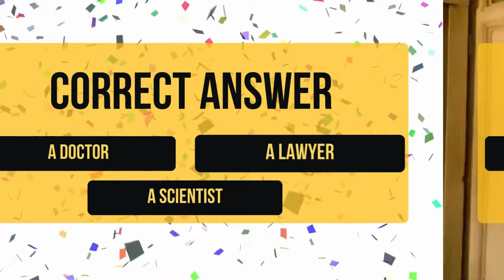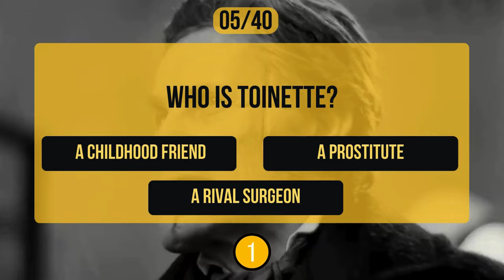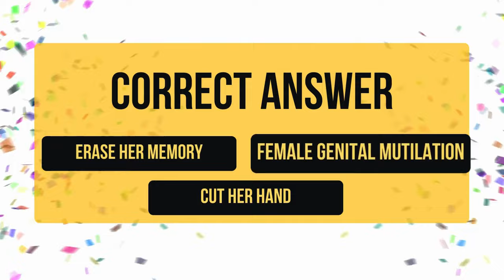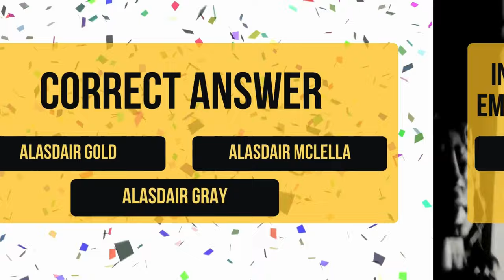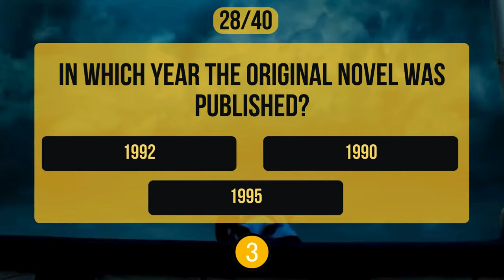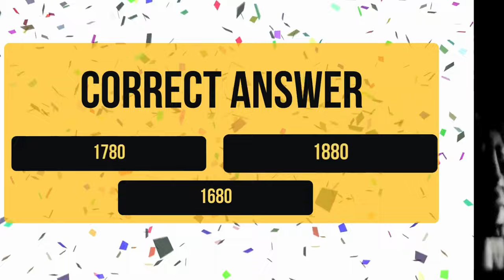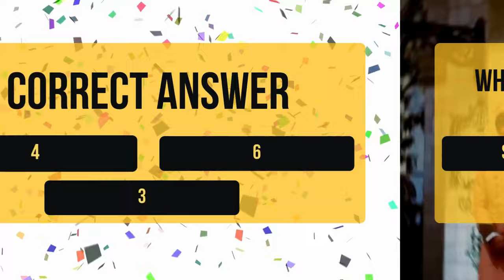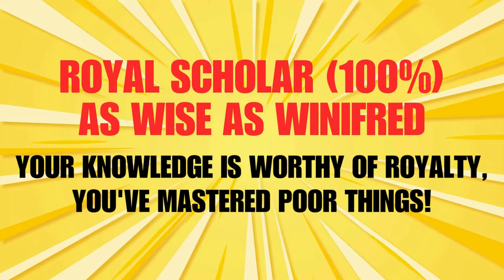Who Knows Poor Things Best? Quiz | poor things movie quiz | ultimate movie quiz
Are you a movie buff with a soft spot for underdog stories? Test your knowledge with our Who Knows Poor Things Best? Quiz | poor things movie quiz | ultimate movie quiz! From rags to riches tales to heartwarming journeys of resilience, these films celebrate the strength found in adversity. Join us as we dive into the world of cinema's most beloved "poor things" and see if you can guess them all! 🌟✨

Get ready to put your film knowledge to the test with our collection of entertaining movie quizzes and riddles.

Join us as we challenge you with brain-teasing questions about classic films, blockbuster hits, and everything in between. Whether you're a casual moviegoer or a die-hard cinephile, there's something here for everyone to enjoy.

Sharpen your wits, grab some popcorn, and let the fun begin as we dive into the world of movies with a twist.

Grading scale 💯

👉Royal Scholar (100%) - As Wise as Winifred: Your knowledge is worthy of royalty, you've mastered Poor Things!

👉Shrewd Apprentice (80-99%) - Learning from the Wise: You possess a sharp mind and understand the movie's core concepts.

👉Needs Royal Guidance (60-79%) - A Few Lessons Needed: Some details might be a little foggy, revisit the movie for a royal education.

👉Confused by Courtly Intrigue (40-59%) - Needs a Simpler Story: The movie's plot might be a bit complex. Time to rewatch and unravel the mysteries.

👉Utterly Bewildered (Below 40%) - Lost in the Castle: The movie's twists and turns might have left you lost. Perhaps a more straightforward story is needed!